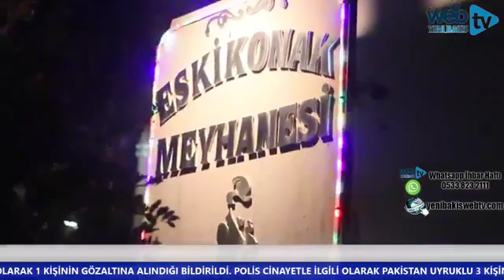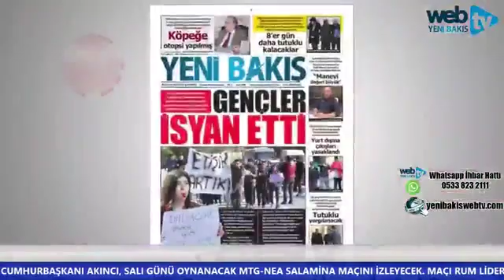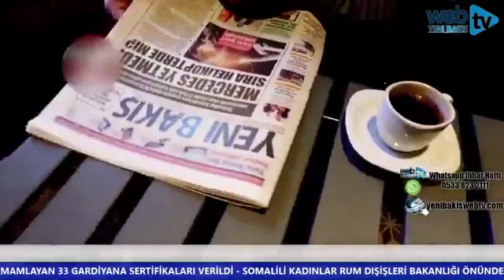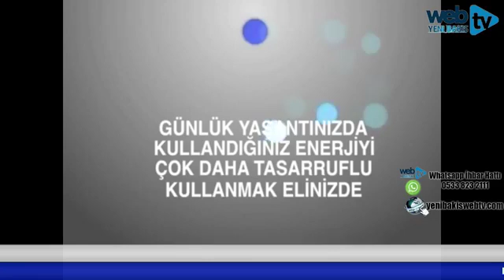ŞEHİRDE YAŞAM - 15 Mart 2019